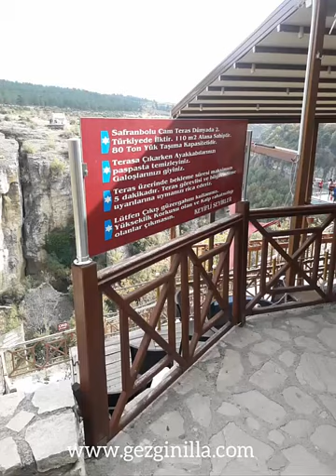Safranbolu’da Yapılacak 11 ŞEY - Safranbolu Gezilecek Yerler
Sonbahar, muazzam manzaralar sunan, gözlere bayram ettiren, döktüğü yapraklarla yollarımızı güzelleştiren harika bir mevsim. Sonbaharda gezilecek yerler için, yakın konumu ve doğal güzellikleriyle Safranbolu'dan başlayarak sırasıyla Amasra, Kastamonu ve Küre Dağları Milli Parkı rotası çizdik. Böylelikle, sonbahar gezi rotasının ilk durağı olan Safranbolu Gezilecek Yerler Videosu ve Yazısı oluştu :)

Safranbolu Gezi Rehberi İçindekiler:

Kristal Teras
Tokatlı Kanyonu
İncekaya Su Kemeri
Bulak Mencilis Mağarası
Yörük Köyü
Safranbolu Evleri
Cinci Hanı ve Hamamı
Saklı Cennet Taş Değirmen - Gizli Cennet
Safranbolu Kent Tarihi Müzesi
Kaymakamlar Gezi Evi
Hıdırlık Tepesi